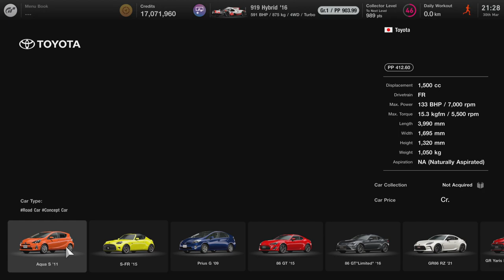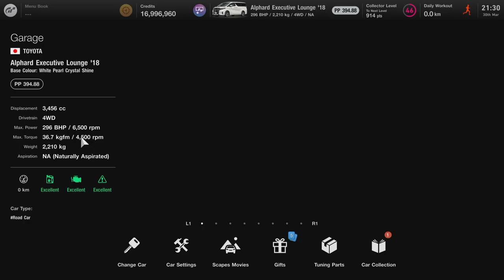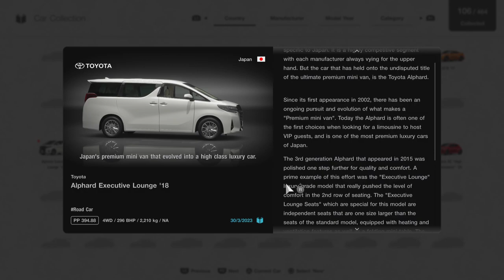Purchased Toyota Alphard Executive Lounge '18 | Gran Turismo 7 PS5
For 75,000cr, you can own a family minivan in GT7!